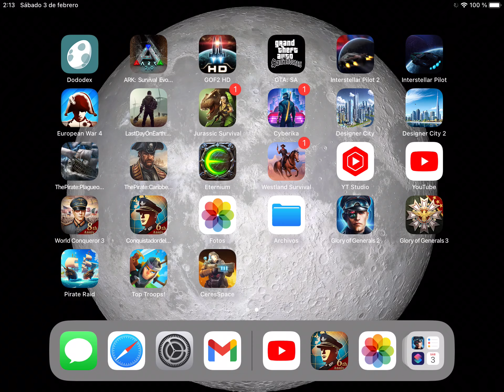World conqueror 4 , Romania 1943 #3